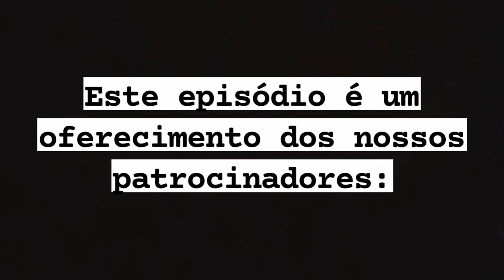Lucas Guimarães Entrevista - Salú Silva 29 anos de Rádio em Santa Fé do Sul e Região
Salú Silva é Radialista atualmente comunicador nas manhãs da Rádio Santa Fé FM 100,5.
Com 49 anos de idade e 29 de profissão conta com passagens pelas rádios 98 FM de Cassilândia MS, Dinâmica FM é Jovem Pan São José do Rio Preto. Também foi voz padrão da TV Record Rio Preto e apresentador de eventos da TV Tem por 10 anos.
Atua como locutor publicitário para agências e produtoras. Também trabalha como animador de eventos diversos e mestre de cerimônias.
Hoje além do rádio é sócio de sua esposa na loja especializada em
Decoração Cantinho da Ju.